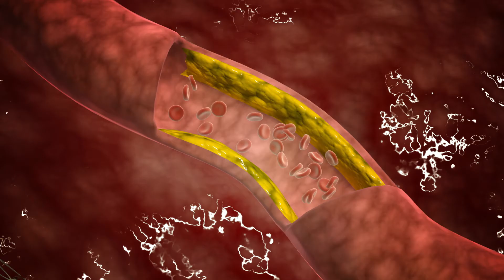Understanding the Link Between Obesity and COVID-19 | Daniel E. Swartz, MD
Learn more about the dangerous link between obesity and COVID-19 from Saint Agnes Care Bariatric Surgeon, Daniel E. Swartz, MD.